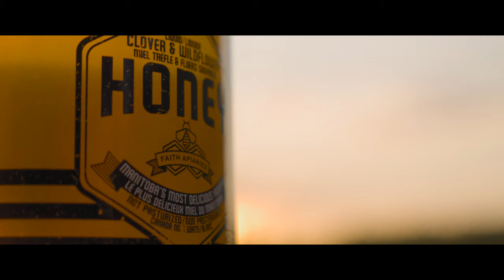Welcome to Faith Apiaries - That Bee Man